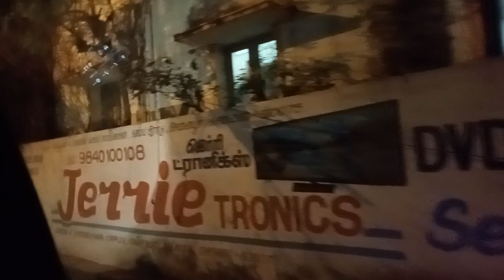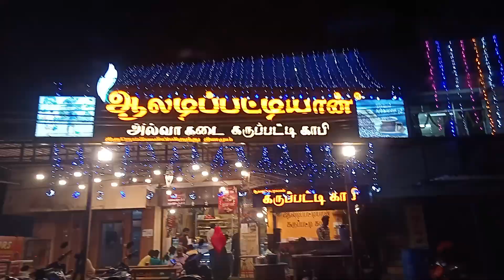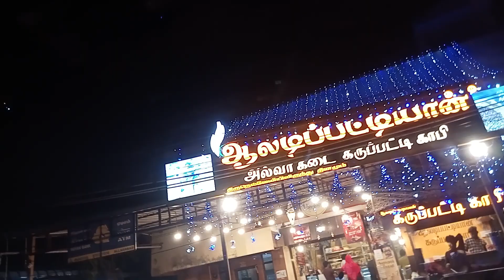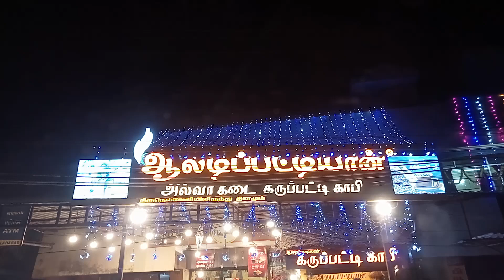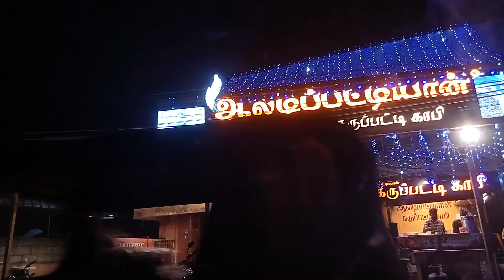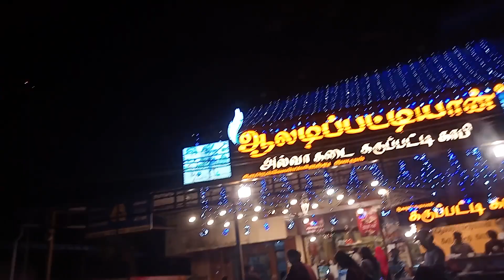Let's go! 16 ❤️